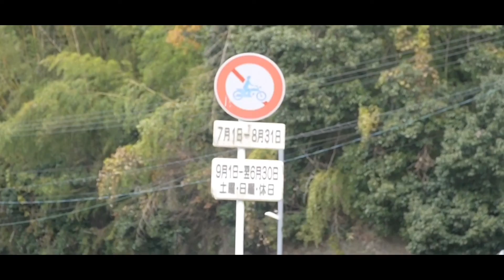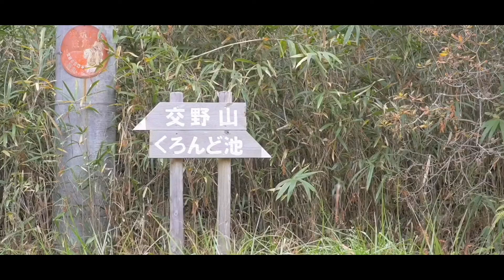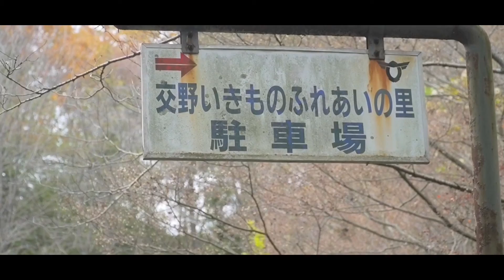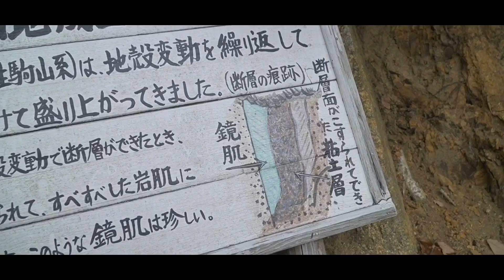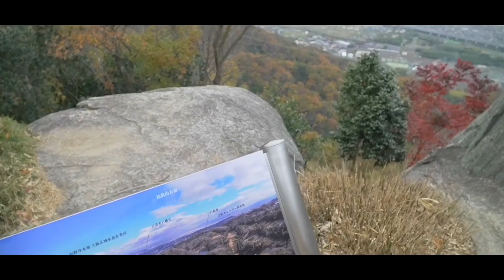α6400×ronin-SC×交野山 ハイキングツーリング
くろんど園地から交野山、白旗池へ
ハイキングツーリング

【バイク】
CRF250Rally

【カメラ】
sony

【レンズ】
sony  E50mm F1.8OSS
sigma 16mm F1.4DCDN
sony SELP18105G

【ジンバル】
dji Ronin-SC

【music】